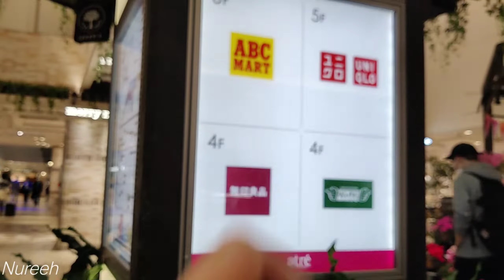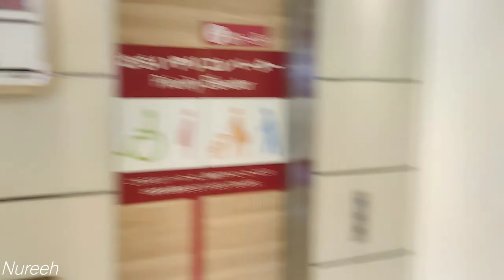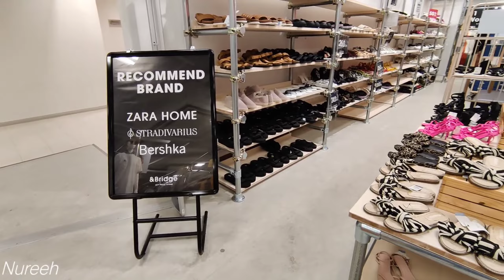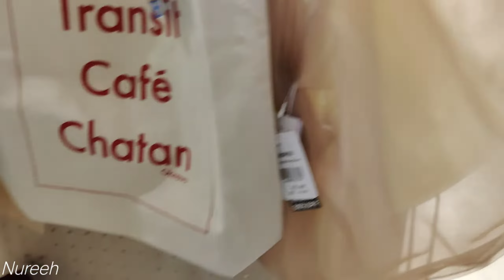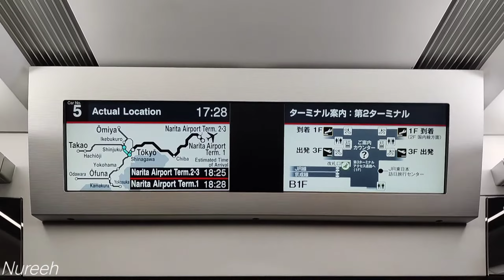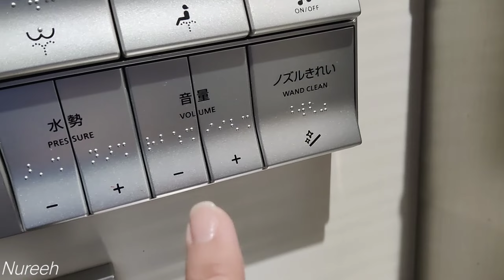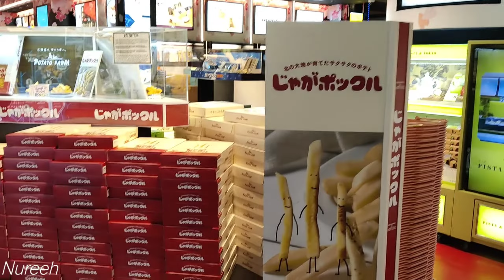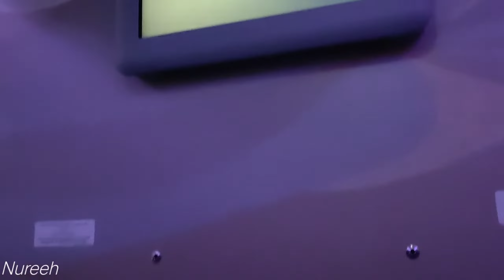Back To Home | Khoya Hua Mobile Wapis Kese Mila | From Japan To My Dubai My Home | Life in the UAE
In This Video: Back To Home | Khoya Hua Mobile Wapis Kese Mila | From Japan To My Dubai My Home |  Life in the UAE

Back Home: How I Recovered My Lost Phone | Journey from Japan to Dubai | Life in the UAE

In this vlog, I take you on my journey back home to Dubai from Japan. It was an eventful trip, especially when I lost my mobile phone—only to miraculously get it back! 🌍✈️

Join me as I share how I recovered my lost phone, my unforgettable experiences in Japan, and my return to life in the UAE. Whether you're here for travel tips, an inside look at Dubai life, or just a good story, this vlog has something for everyone.